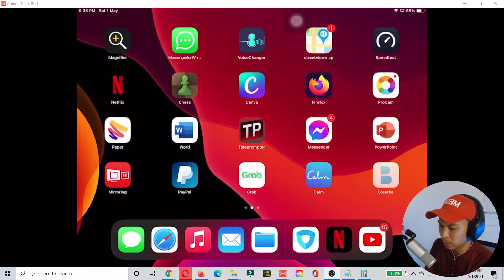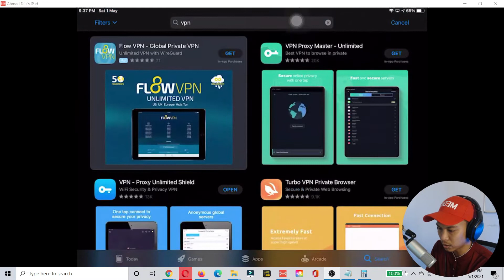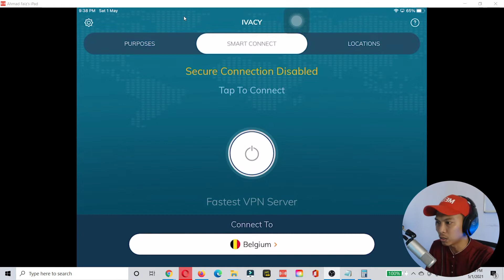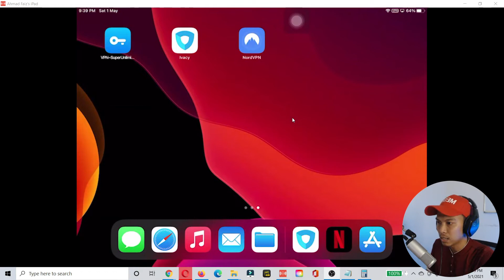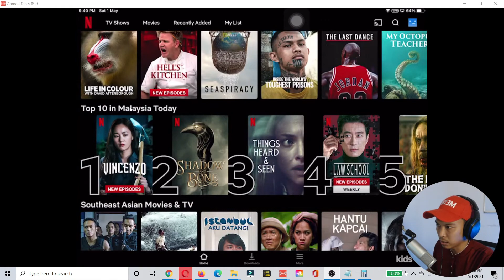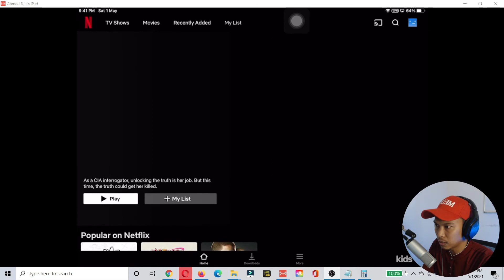Cara Tengok Netflix Negara Lain Secara Unlimited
Tahu tak netflix yang kita tengok tak sama dengan negara-negara lain. Lain negara, lain rancangan netflix.

Jadi, macam mana kalau kita nak tengok netflix di Negara lain tanpa kita pergi ke negara tersebut?

Lihat video ini sampai habis.

ENJOYYYY.

Nak bina website, blog atau minisite untuk bisnes anda? Layari

Selamat Datang Ke Channel Blogfaiz

Jawapan 3: Kelantan